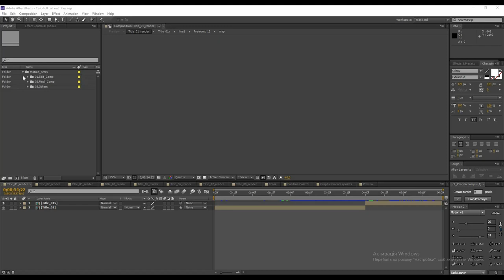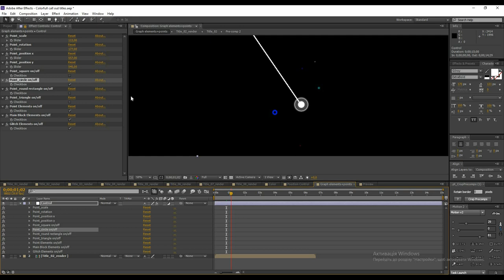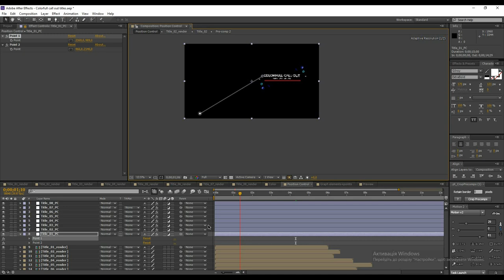Colorfull call out titles 4k Tutor